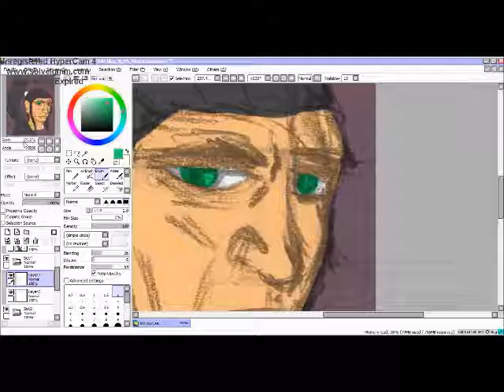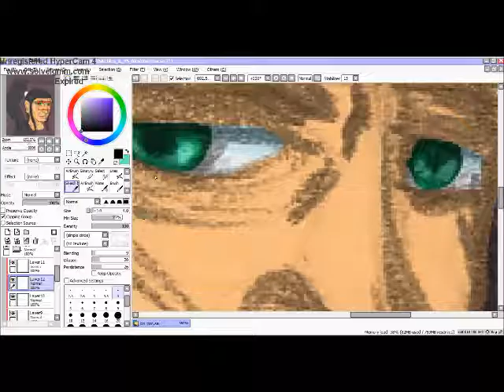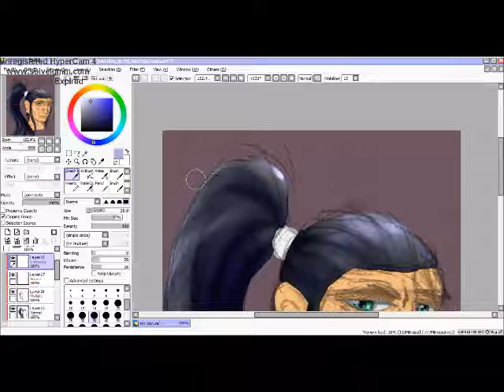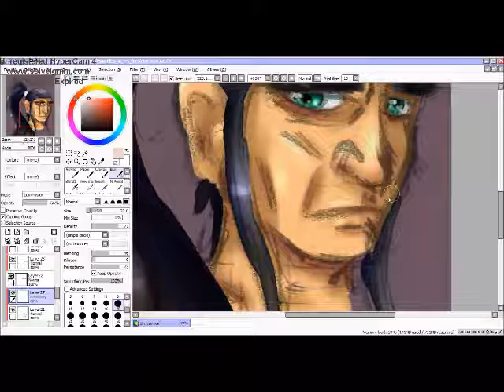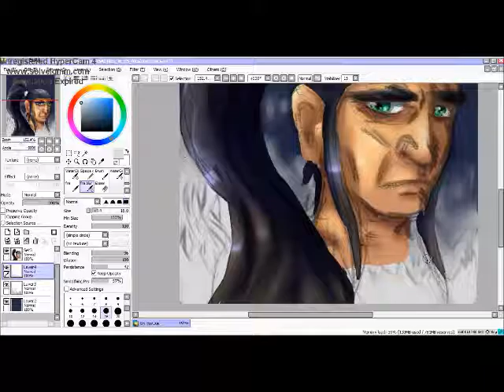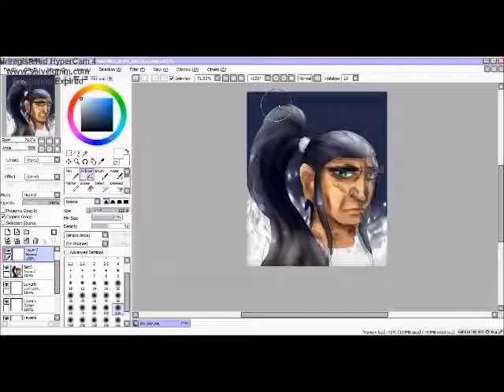Xin zhao icon Speedcoloring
Xin zhao icon made for my RP blog on tumblr.